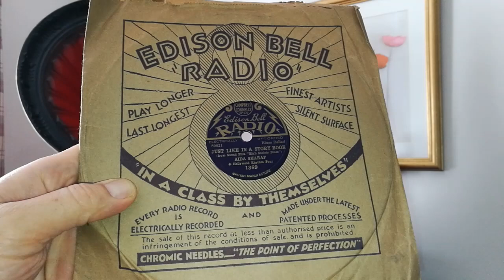Just Like In A Story Book - Aida Sharaf - Edison Bell Radio 78rpm - Exposicion Horn Gramophone